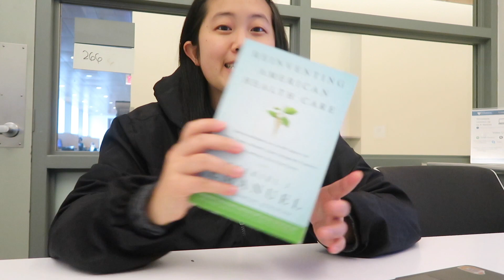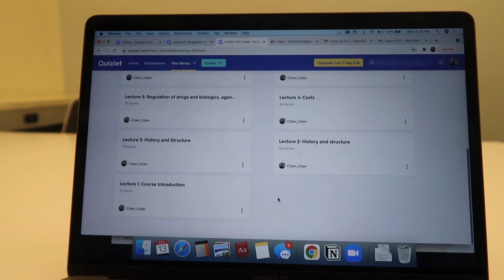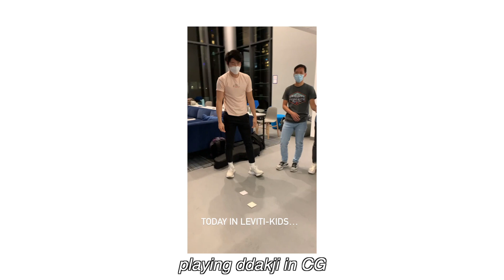Hey Day // UPenn S7W4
A shorter vlog to recap some of the exciting things that happened in October aka Hey Day. Tbh I haven't been vlogging much since things have been so busy yet uninteresting. In-person college has its pros but also can be difficult when it feels like everyone is everywhere all at the same time.